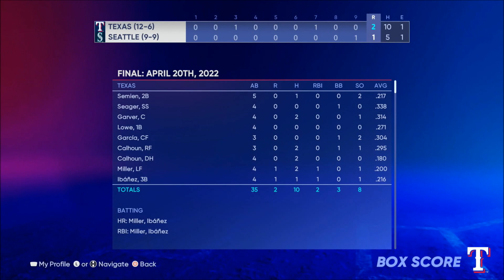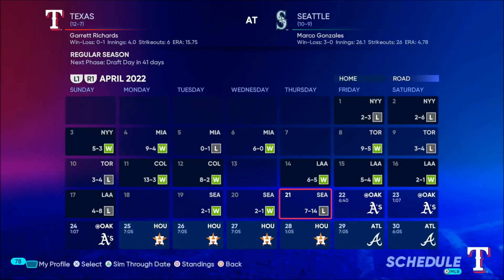MLB The Show 22 Texas Rangers Franchise games 17-19 vs Seattle Mariners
This is my Texas Rangers franchise for MLB The Show 22 on PS5. I play one game per series and simulate the rest. I'm using a HEAVILY edited version of the opening day live roster.

Settings:
Hitting Diff - Hall of Fame
Hitting Int  - Zone
Pitching Diff - Legend
Throw Int - Buttons Accuracy
Baserunning - Auto

Sliders(If not listed it's on default)
Hum Solid Hits 6
Hum Pitcher Cont 3
Hum Pitcher Cons 4
CPU Foul Freq 4
CPU Starter Stam 6
CPU Pickoffs 4
Fielding Errors IF 6
Fielding Errors OF 6
Throwing Errors OF 6
Fielder Run Sp 6
Fielder Reaction 6
Fielder Arm Strength 7
Baserunner Speed 7
Baserunner Stl Ab 7
Baserunner Steal Freq 6
Wind 7
Gameplay Injury Freq 6
Sim Injury Freq 2
Trade Freq 2